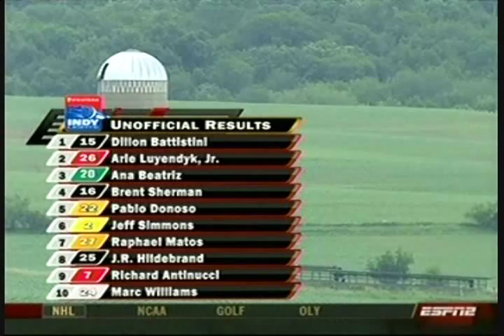2008 Indy Lights Iowa